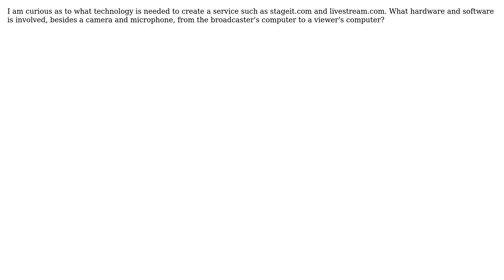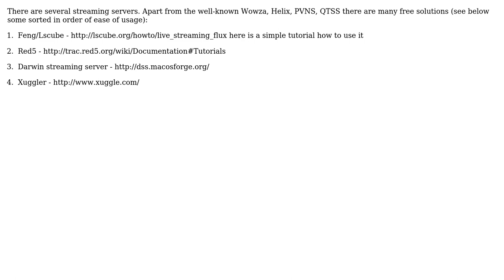Software Engineering: What technology is needed to create a live video streaming service?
With thanks & praise to God, and with thanks to the many people who have made this project possible! | Content (except music & images) licensed under CC BY-SA | Music | Images & others | With thanks to user rabbid user Daniel Voina user B? and the Stack Exchange Network Trademarks are property of their respective owners. You are responsible for your own actions.